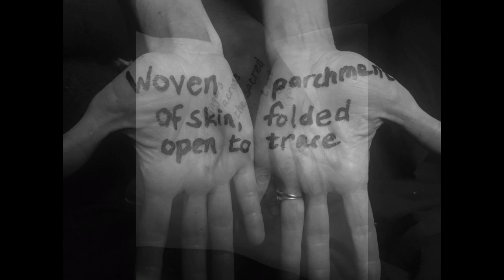The Altar, written by Jaime Williams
To celebrate 10 years of change and transformation, I asked some of the women who journeyed with me through the ups and downs of that time to help me create a living art piece out of the wisdom I gained.  Feeling such gratitude.

The Altar
By Jaime Williams

This Body
with all of its stories,
living in this mind,
containing this spirit
is the shape of me,
a vessel

with just enough history
to tell you a secret
that I can only keep for so long.

There is a moment in time
when you realize that
every experience,
each moment of friction and
tenderness and love,

even anger with its
sharp tongue and flailing limbs
or elation with equal surrender,

every touch
hands seeking some understanding
shoulders brushing
hips thrusting,

even those pristine moments alone
when you wonder where Love went,

when you realize
that everything is for you.

And so you turn
every sweet kiss
every raw wound
every whispering risk
every emotional collision
and passionate decision
every awkward embrace
and every divine union,

you bend and lean and pull and fall
into each breath
to pray yourself open,
to see that you
with your skin covering muscles and tendons and bones,
you are a vessel with life pouring through you.
Your structure
built out of ancient wisdom
conceived from light
and woven together with a thread
of man and woman,
you are fragile and supple
and certain and solid.
You are scent
and skin
and heartbeat
and breath
and a myriad of rhythms
that pound and beat
and shush and slip.
You are fertile
and  luscious.

You are an altar.
You are a temple,
stained glassed eyes
carved gate of rib cage
drum of heart
curved archway and steeple of limbs
cherished cup of pelvis
chalice of lips
incantations of tongue
receptacle of ears
woven parchment of skin,
folded open
to trace fingers across the sacred text of you.